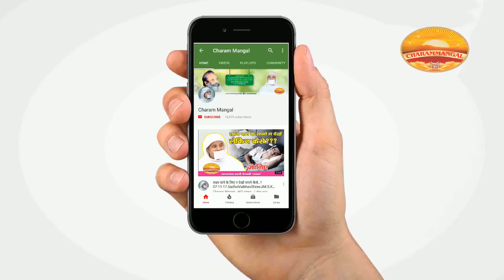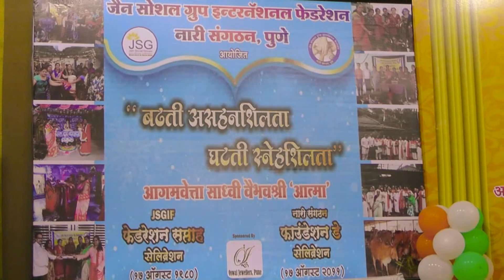बढ़ती असहनशीलता,घटती स्नेहशीलता | Pravachan | Sadhvi Vaibhavshree "Aatma" Ji MS